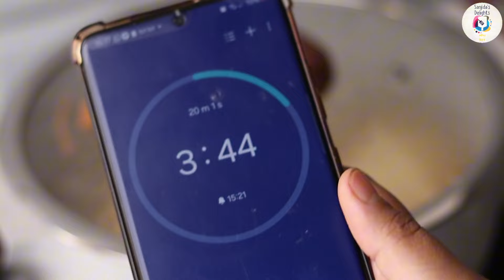খুব সহজে বালিশ মিষ্টি রেসিপি শিখুন। নেত্রকোনার বালিশ মিষ্টি রেসিপি | Bangladeshi Balish Mishti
balish mishti, বালিশ মিষ্টি, balish misti, বালিশ মিষ্টি রেসিপি, balish misti recipe, বালিশ মিষ্টি নেত্রকোনা, বালিশ মিষ্টি কিভাবে বানায়, বালিশ মিষ্টি বানানোর রেসিপি, নেত্রকোনার বালিশ মিষ্টি রেসিপি, বালিশ মিষ্টি তৈরি ভিডিও, বালিশ মিষ্টি তৈরির নিয়ম

উপকরন:
বালিশ মিষ্টি

ছানা-১কাপ
বেকিং পাউডার -১/৮ চা চামচ
সুজি -১টে
ময়দা-২টে
গুরাদুধ-১টে

4cup sugar
4cup water
1/4 cup sugar caramel

20-25min cook

📌অনলাইন মিষ্টির ক্লাস ডিটেইলসঃ ১

📌অনলাইন মিষ্টির ক্লাস ডিটেইলসঃ ২

About this Channel:

This channel run by sanjida tonny who shares mainly Bangladeshi,Indian and Pakistani mishti/mithaai/sweets recipes as well as popular mishti(sweets) recipes from around the world.You can find here desserts, sweets,cakes,cookies as well as different festival special recipes with detail step by step explanation in Bengali so that viewers can easily understand and follow the recipes.

*** NOTE ***
This channel run by Sanjida. All content on this site (including text, photos, videos, and artwork) is copyrighted to Sanjida. Sanjida has the sole rights of all contents.  Any business entity or individual must not be used any content of this site without written permission. Legal action will be taken against those who violate the copyright of the following material presented!